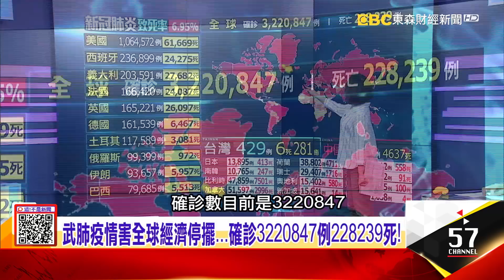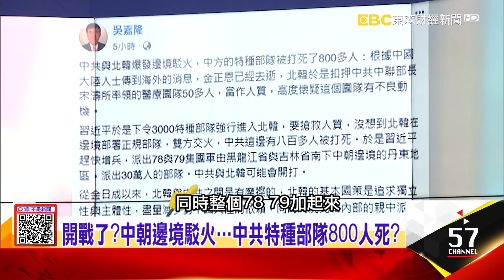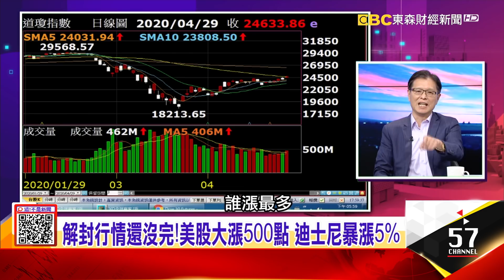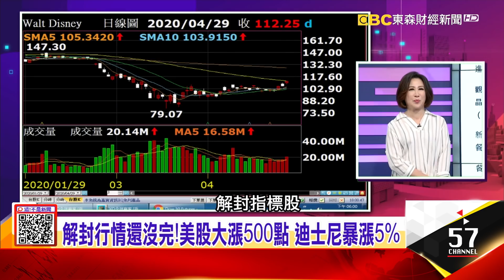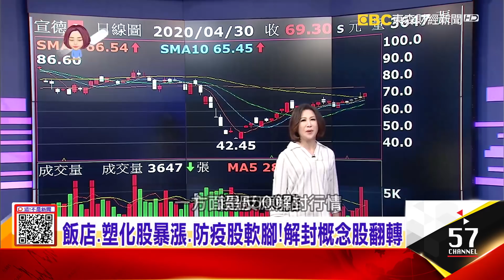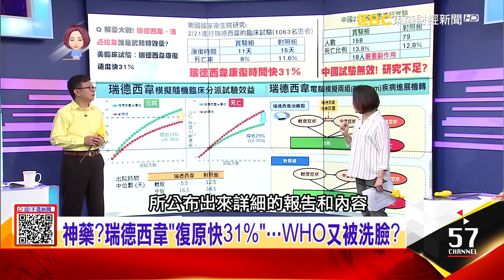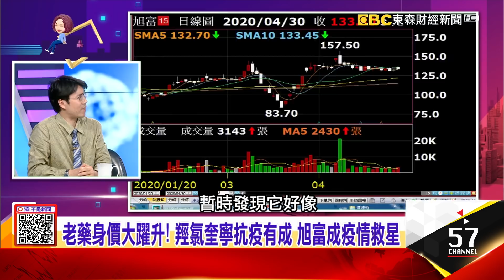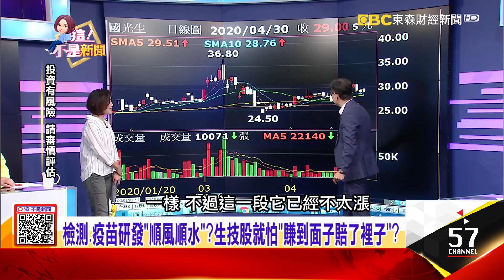金正恩專列再現蹤！火車頭被移動…混淆視聽？障眼法？狂打臉WHO！瑞德西韋試驗達標…帶動美股飆漲 另類人潮聚集？！迪士尼關閉卻迎來NBA跟米奇、米妮打籃球？-【這！不是新聞】20200430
1、金正恩已交軍權、黨務？中朝邊境緊張 戰火一觸即發？！停在元山只為爽玩？金正恩「性」福列車大解密 人前手牽手、背後下毒手！中朝友好關係沒你想單純…
2、解封行情還沒完！美股大漲500點 迪士尼暴漲5% 神藥？瑞德西韋「復原快31%」…WHO又被洗臉？台版迪士尼之亂？！1968 APP熱區挨轟「資訊錯誤多」
3、決戰武肺救命藥！台生技業10年磨一劍 誰勝出？齊心「抗疫」！國際大藥廠 強強聯手競速搶商機 台防疫國家隊紅了！檢測.疫苗研發順風順水 生技股就怕賺到面子賠了裡子？